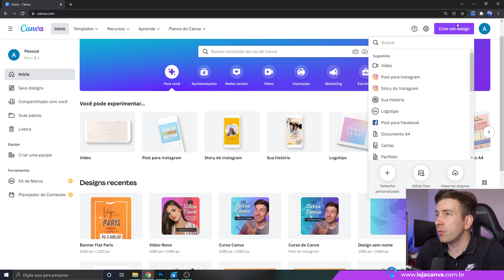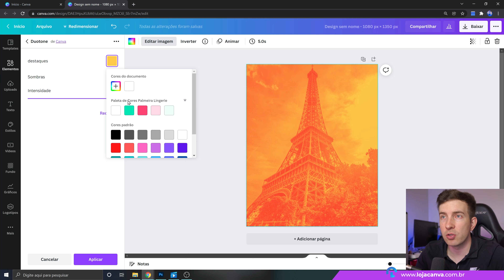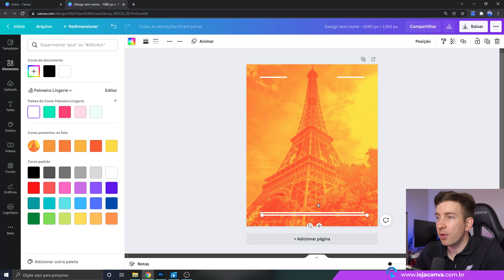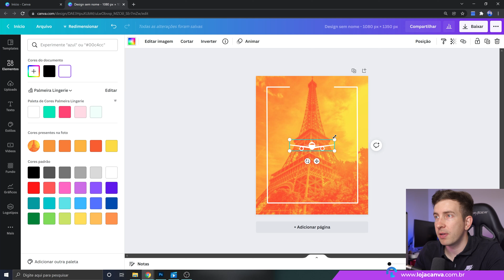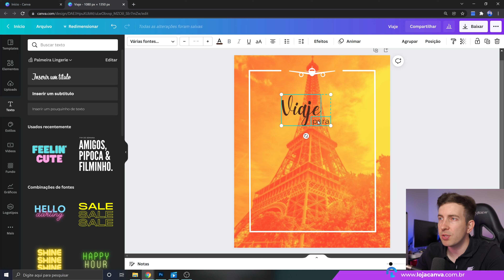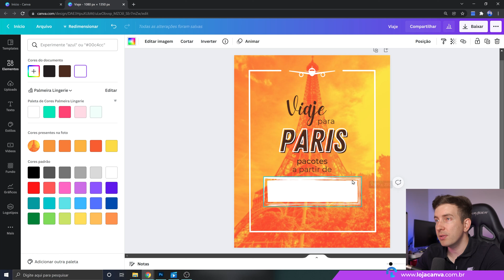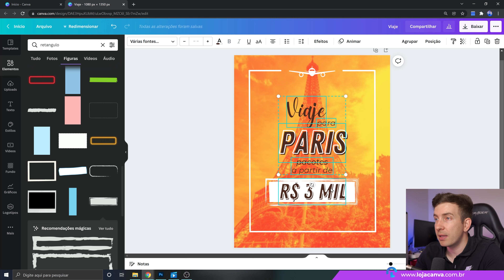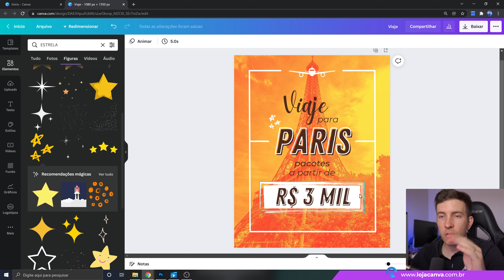Como criar Banner Flat no Canva (Post Rede Social)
Nesse tutorial vou te mostrar como criar um banner flat no Canva que pode ser usado para diversas finalidades, como para um post no Instagram, um banner impresso, um poster, etc...

Usamos poucos elementos e um degradê que varia entre tons de cores.

Começamos adicionando uma imagem que faça referência ao tema do seu banner flat.

Logo em sequência usamos o efeito Duotone pra realizar a aplicação do degradê.

Aqui é opcional, mas você também pode aplicar um leve desfoque na imagem do fundo para que ele fique um pouquinho borrado e dê mais destaque para os textos que for colocado em cima.

Depois fazemos as bordas com linhas e começamos a inserir textos e elementos gráficos para finalizar a identidade do banner flat.

Você pode usar essa técnicas para qualquer tema, fique livre e deixe sua mente criar!

Curtiu as dicas de criação de arte para Instagram no Canva? Existem muitas outras técnicas que eu te ensino lá no curso completo.